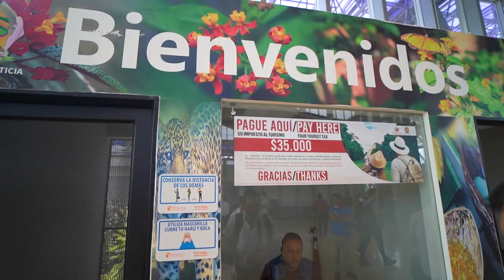First Day in The AMAZON RAINFOREST with The Ticuna Tribe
The Amazon Rainforest covers much of northwestern Brazil and extending in Colombia and Peru. It is the largest rainforest in the world and home several million species of insects, plants, birds, and other forms of life, many that is still unrecorded by science. In this lush green home, the amazon rainforest is home to some 30 million people. Some 1.6 million of these inhabitants are indigenous and they belong to more than 400 different indigenous groups. Some are isolated tribes. This is not your typical travel guide. This is a look at life in the Amazon, its rich biodiversity and wildlife, and deep spiritual and sacred connection to the Amazon River.

In this video, I will be taking you on a journey to the Colombian Amazon. First, we flew down south to the capital of the Amazon (in Colombia) known as Leticia, Colombia. Afterward I met up with my guide and we headed straight to the busy city center. Later, we walked over a mile to a small island to take a 3 hour boat ride upstream to meet with our Ticuna Guide member and boat conductor, Rigo. We then took another small boat ride 1-2 hours into the remote and isolated town of San Martin de Amacayacu Leticia, Amazonas, Colombia. There, we unpacked, went on a night trek into the dark depths of the jungle, and return to eat dinner. Join me as I travel (solo) to the most diverse place on the planet, interact with the members of the Ticuna tribe (largest indigenous tribe in the Amazon), and then live alongside the family for 5 days.

Website and Storefront: Coming Soon 2024…
Chapters:
0:00 - Introduction
1:00 - Traveling to Leticia, Colombia
3:34 - Taking a Boat to The Amazon Jungle
5:58 - Taking a Boat to The Remote Ticuna Tribe of Amacayacu
7:30 - Ticuna Tribe (San Martin de Amacayacu)
8:10 - Our Boat Got Stuck
9:07 - Arriving to The Naineku Lodge
9:42 - My Homestay Room
11:08 - Night Trekking
11:56 - Coral Snake and Darkness In The Amazon Jungle
14:59 - Reflecting On My First Day in The Amazon
Filming Gear:
Main camera
Primary 16-35mm Lens
Secondary 28-75mm Lens
Vlog 14mm Wide-Lens
Gorilla Tripod
GoPro Hero 9
GoPro Media Mod
Main RODE Microphone
Voiceover Microphone
SD Card
Micro SD Card